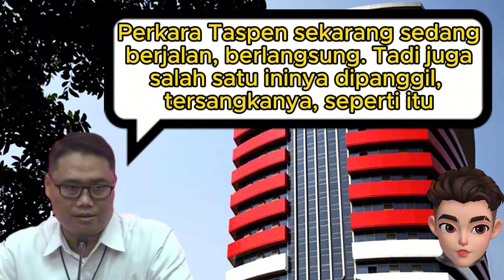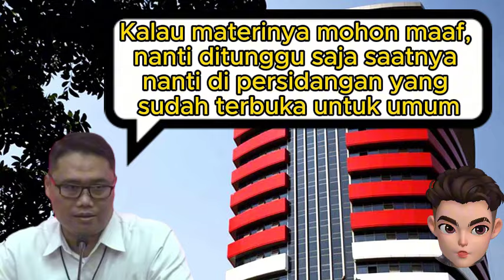Dirut Taspen Nonaktif Irit Bicara Usai Diperiksa KPK soal Korupsi Investasi